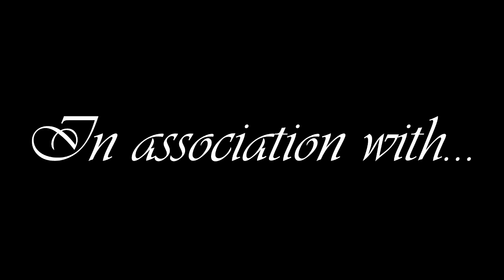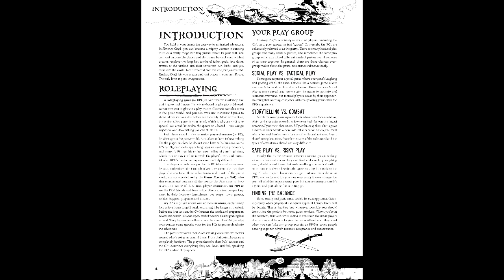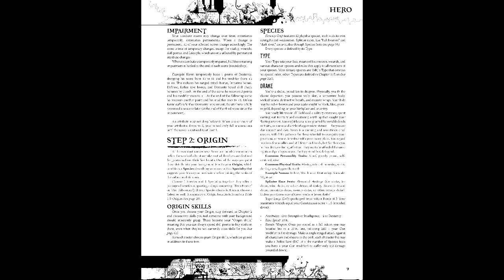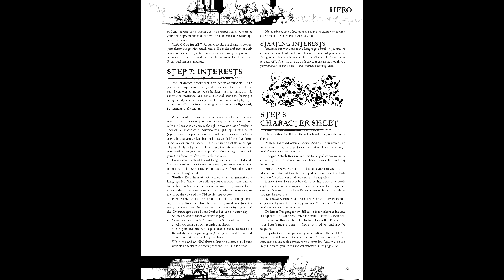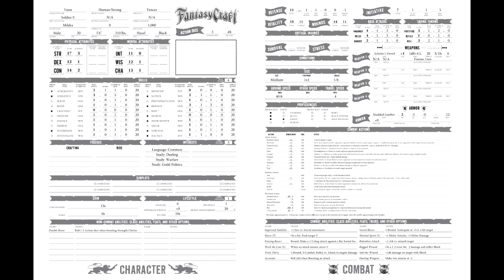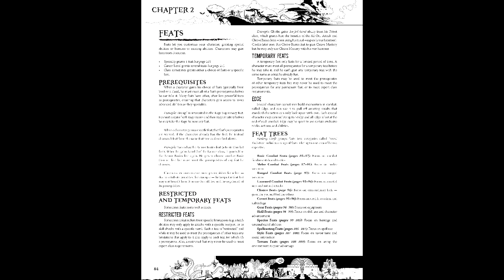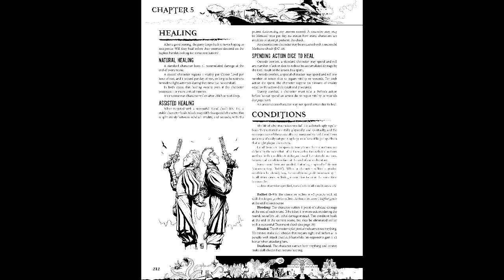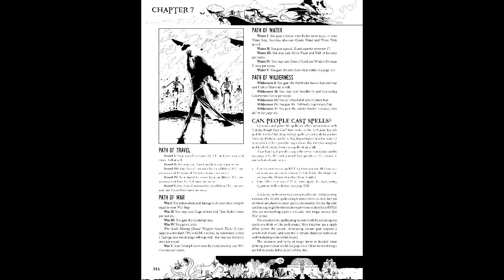Gaming Monk Review #51: FantasyCraft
Gaming Monk Review returns to the d20 system with a game that opted to blow up the d20 system. We're going to need alot of dynamite.